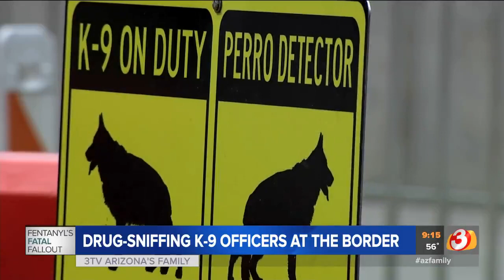Nogales border busy drug smuggling point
Harry, the K-9 officer, begins his search of vehicles at the border point of entry.